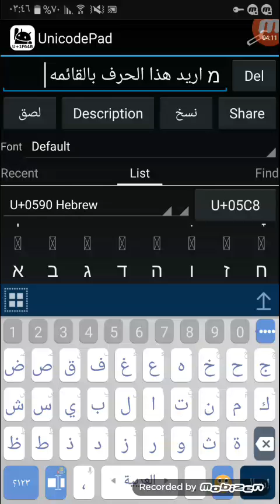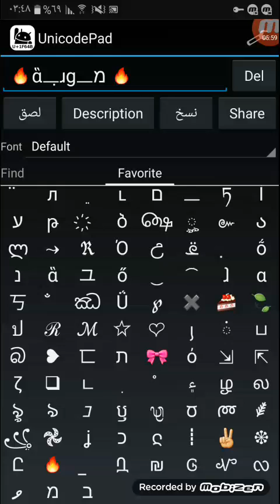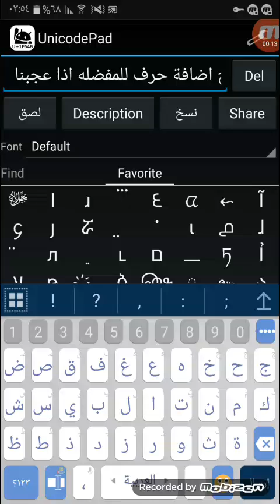شرح برنامج UnicodePad رابط البرنامج بالوصف هو والاحرف المستخزمه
رابط البرنامج

ﷻ l ɹ  ፝  ᘍ ᤂ ↜ Ĩ ɺ ൧ ɩ  ۬  ̤   ሯ ȷ  ᪄  Ỉ ཏ  ᎗  ם  ʟ  ֵ  л  ̈    ע  թ  ҉        ბ ௸ ৣ ๛ ა   ṍ  ̣   ܧ   උ   උ   Ό   ℜ   ↝   ლ  נ  ἃ   ユ  ő   ͜   ͡    ⱹ   α  🍃  🍰 ✖ ℘ Ǘ ඣ ̐     丂 ป   ℛ ℳ   յ ் ப ⇱  ⇲ ό 🎀 ת 匸 ❥ බ බৡঌᝊឫᭉᰗᰢ⸙❉✌┋ჺכʝ𖣘꧁Ը🔥̲ቧ₪ᎶᏉᦟבמވ   ํ   ִ    ۽